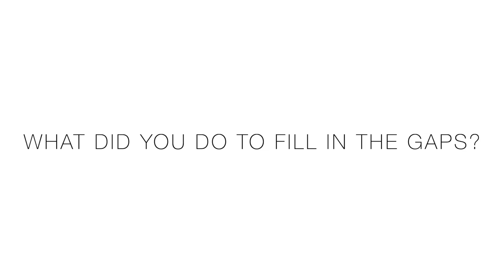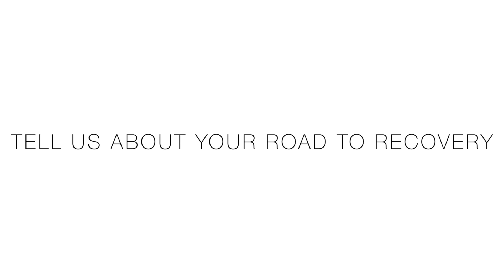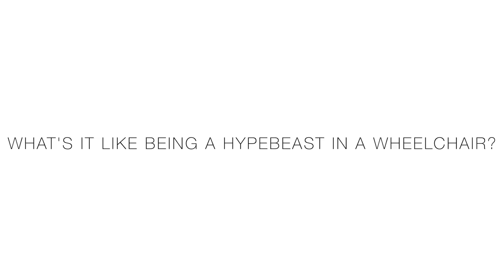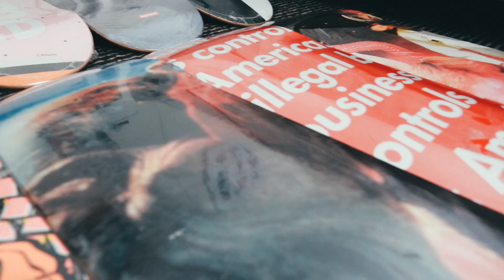Wheelchair Hypebeast Room Tour (INSANE)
In today's episode, we show you around the room of ONE OF THE MOST INSPIRING HYPEBEASTS we’ve ever met! Discover his dream closet setup that features everything from an extremely exclusive sneaker collection to pieces signed by NBA All-Stars. The young sneakerhead suffered from a terrible accident at the age of 13, but that didn’t stop him to live his dream and become a true fashion icon.

Keep watching till the end to discover Emmanuel Mavridakis' inspiring story and don't forget to leave a nice comment to show your support towards him! He is truly the coolest WHEELCHAIR HYPEBEAST on the planet.